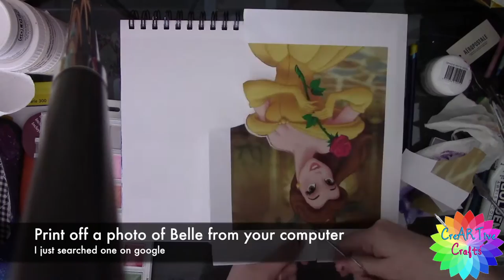How to draw a Belle Silhouette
Suplies:
Derwent Inktense Pencils
Copic Opaque White
Sparkly Watercolour paints (from michaels)
Pental Aquabrush
Watercolour brush